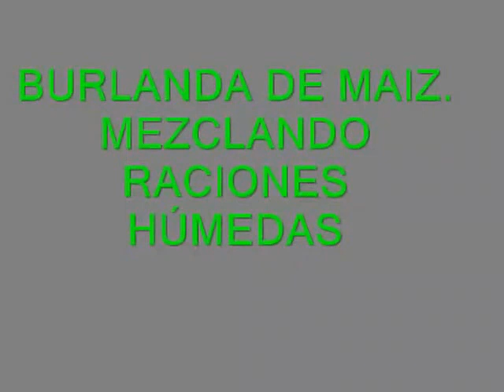BURLANDA. MH 10 MR CUT MEZCLANDO RACIONES HÚMEDAS. MONTECOR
Apto para raciones húmedas. Este equipo es el único mixer horizontal que puede procesar fardos prismáticos enteros o fracciones de rollos, mezclar diferentes productos y descargar en forma homogénea sobre los comederos. Único sistema de sinfines a paletas, cuenta con dos patentes de invención.